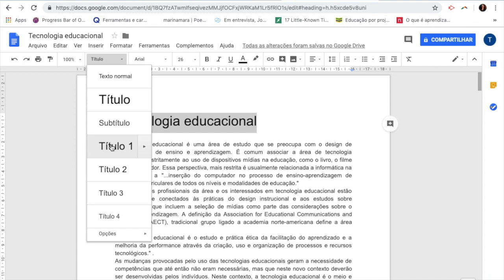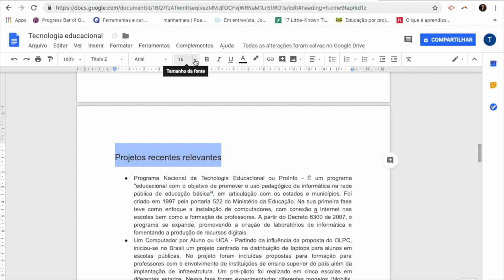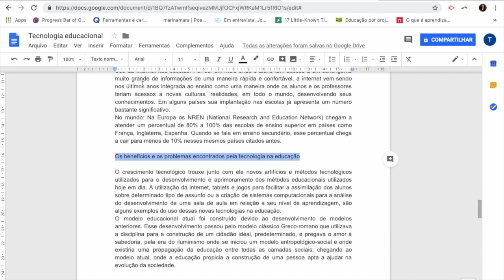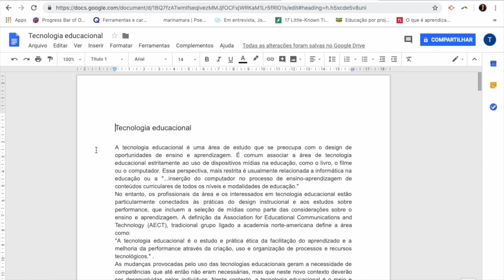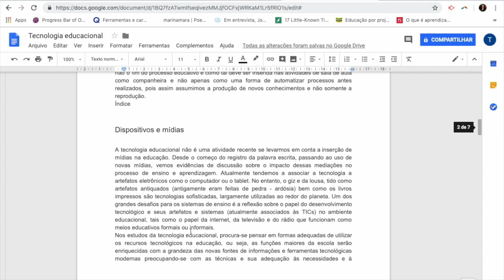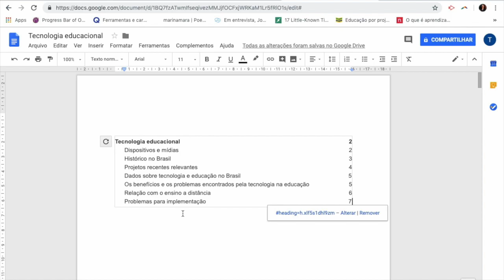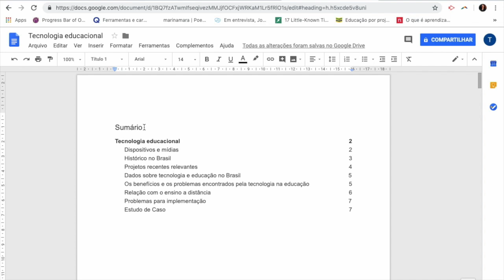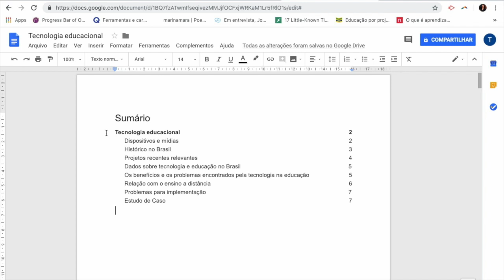Como criar um sumário em um documento utilizando o Google Docs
Está com dificuldade para criar um sumário em seu documento? Eu sei bem como é isso. Por isso eu gravei esse vídeo pra te mostrar como criar um sumário em um documento utilizando o Google Docs.